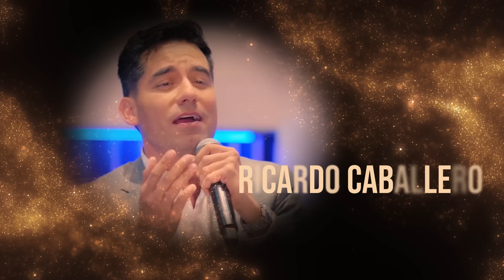A Ritmo De Bohemia - POR SI TE LO PERDISTE - REBELDES DEL ROCK